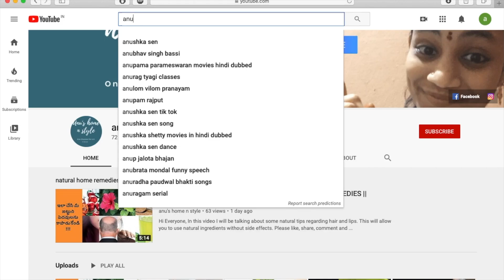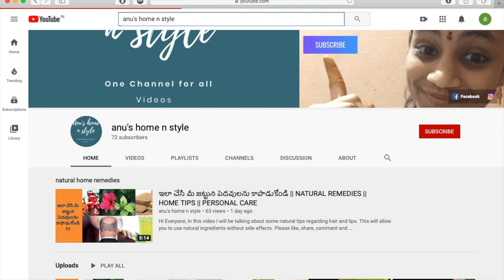నువ్వులుతో చికెన్ nugets .....KFC .....స్టైల్ లో ఇలా ట్రై చేయండి || KFC Type Chicken with Sessame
Hi Viewers,

In this video I will showing you how to prepare chicken nuggets with sesame. Please try yourself and enjoy the yummy delicious KFC type chicken nuggets.